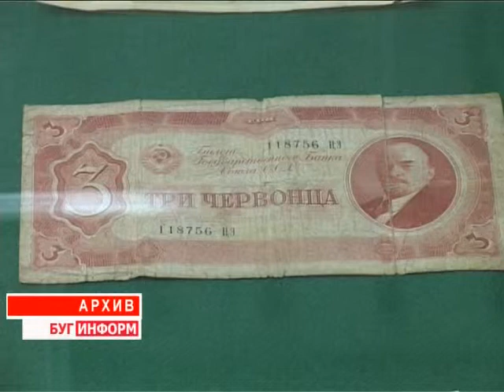2014-12-22 г. Брест. Награждение победителей олимпиады по фин-ой грамотности. Телекомпания Буг-ТВ.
Награждение  победителей национальной олимпиады по финансовой грамотности в Нацбанке по Брестской области.
Деньги любят счёт – с расхожим выражением вряд ли кто-то поспорит. Действительно, точность в финансовых вопросах – важная составляющая при создании собственного благополучия.  Однако, считать тоже нужно уметь, и дело тут не в арифметике, хотя и без неё никуда.
Важно помнить о том, что денежные потоки внутри семьи, города, страны и в общемировом контексте имеют определённые правила передвижения, знать о которых и уметь грамотно распоряжаться такой информацией – необходимость для тех, кто хочет быть финансово подкованным и, как следствие, материально успешным. Именно поэтому уже не первый год в Беларуси работает специальная программа Нацбанка, в рамках которой проводится обучение подрастающего поколения азам экономического дела.